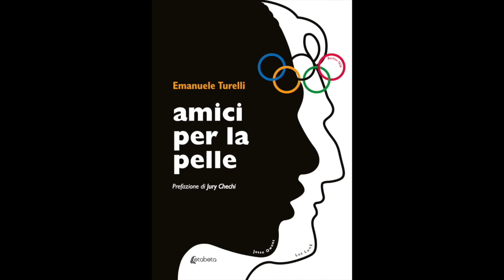3 minuti 1 libro - Emanuele Turelli racconta l'amicizia fra Jesse e Luz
Nuova puntata della videorubrica letteraria di Paolo Gualandris. Il libro "Amici per la pelle" scava tra le pieghe della straordinaria vicenda umana che andò in scena sulla pedana delle Olimpiadi di Berlino del 1936, quando Jesse Owens, afroamericano, e Luz Long, prototipo dell'ariano si abbracciarono sotto gli occhi di un infuriato Führer.